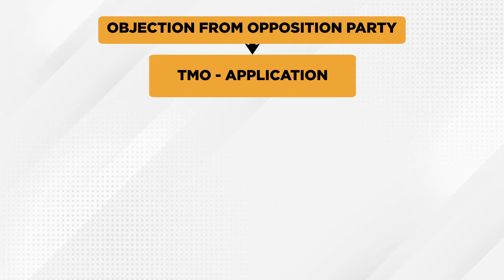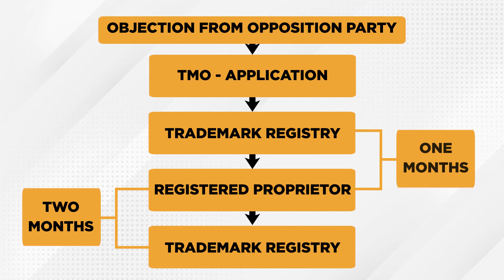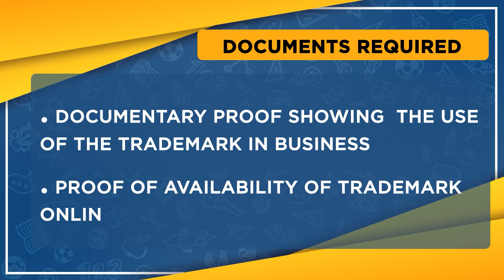Trademark Rectification क्या होता है|Trademark Rectification से कैसे बचें| संपूर्ण जानकारी हिंदी में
Registered ट्रेडमार्क में किए गए किसी भी प्रकार के परिवर्तन, संशोधन, सुधार या परिवर्तन को ट्रेडमार्क सुधार (TRADEMARK RECTIFICATION) के रूप में जाना जाता है। Rectification एक लिगल procedure है जिसके माध्यम से हम अपने Registered ट्रेडमार्क में हुई गलतियों को सुधार सकते है, correct कर सकते है.
Trademark rectification किसी त्रुटि या चूक को ठीक करने या सुधारने की कानूनी प्रक्रिया है जो ट्रेडमार्क पंजीकरण के बाद ट्रेडमार्क रजिस्टर में दर्ज किए गए ट्रेडमार्क के विवरण में की गई है। उदाहरण के लिए, यदि ट्रेडमार्क के आवेदक को पता चलता है कि छोटी-मोटी त्रुटियां हुई हैं या यदि कुछ फेरबदल की आवश्यकता है, तो आवेदक रजिस्ट्रार के साथ सुधार के लिए दायर कर सकता है।

CommonGroundsforfilling an application for Trademark Rectification in India
• 5 से अधिक वर्षों के लिए Registeredट्रेडमार्क का उपयोग नहीं करने से Trademark rectification  हो सकता है
• पिछले ट्रेडमार्क के गैर-नवीकरण, नवीकरण शुल्क का भुगतान नहीं किया गया है
• गलत पते या संपर्क विवरण जैसे आवेदन पत्र में त्रुटि।
• ट्रेडमार्क के विवरण में त्रुटि जैसे कि कक्षा, विवरण, वर्गीकरण और डिजाइन।
• ट्रेडमार्क अधिनियम की धारा 9 और 11 की गैर-अनुरूपता
• एक अस्वीकरण, एक शर्त या कारावास के उदाहरण के लिए एक प्रविष्टि का विशिष्ट चूक
• रजिस्ट्रार तब भी सुधार के लिए आदेश दे सकता है जब एक पीड़ित व्यक्ति सुधार या हटाने के लिए एक आवेदन करता है।

Trademark rectification से कैसे बचें?
• अपने ट्रेडमार्क पंजीकरण को नवीनीकृत करते रहें
• निशान के विशेष चरित्र की रक्षा के लिए सब कुछ करना और भ्रामक होने की अनुमति नहीं देना।
• निशान का नॉनस्टॉप उपयोग, के रूप में गैर - लंबे समय तक निरंतर उपयोग बर्खास्तगी वर्गीकरण में जगह ले सकता है।
• जैसे ही कोई उल्लंघन देखा जाता है, तुरंत और कानूनी कार्रवाई करें।

RECTIFICATION AND CORRECTION OF REGISTER ALTERATION
• यदि आपत्ति विपक्षी दल से है - TM-O आवेदन पत्र भरना है
• तथ्य को दर्शाने वाले कथन और अभिरुचि के साथ।
• ट्रेडमार्क रजिस्ट्री को फॉर्म भेजें।
• ट्रेडमार्क रजिस्ट्री फॉर्म को सत्यापित करेगी और 1 महीने के भीतर स्पष्टीकरण और सुधार के लिए पंजीकृत मालिक को भेज देगी
• पंजीकृत प्रोपराइटर टीएम-ओ एप्लीकेशन के काउंटर स्टेटमेंट के साथ 2 महीने के भीतर ट्रेडमार्क रजिस्ट्री को जवाब देगा।
• पंजीयक उसी की प्राप्ति के एक महीने के भीतर आवेदन करने वाले व्यक्ति पर प्रतिवाद की एक प्रति प्रदान करेगा। यदि आवेदन की प्राप्ति की तारीख से तीन महीने की अवधि के भीतर कोई काउंटर स्टेटमेंट दर्ज नहीं किया गया है
• सुधार के लिए आवेदक नियम 45 (1) के प्रावधानों के तहत सुधार के लिए अपने आवेदन के समर्थन में साक्ष्य दाखिल करेगा।
• यदि रजिस्ट्रार अलर्ट के लिए पंजीकृत प्रोप्राइटर फाइल में है - तो टीएम-पी एप्लीकेशन फॉर्म भरना होगा और ट्रेडमार्क रजिस्ट्री को भेजना होगा
• यदि अपनी गति के रजिस्ट्रार द्वारा रजिस्टर का सुधार। नोटिस, जिसे रजिस्ट्रार जारी करने के लिए आवश्यक है, को पंजीकृत मालिक को लिखित रूप में, प्रत्येक पंजीकृत उपयोगकर्ता को, यदि कोई हो, और किसी अन्य व्यक्ति को, जो रजिस्टर से प्रकट होता है, को ट्रेडमार्क में कोई रुचि है, और राज्य के लिए भेजा जाएगा।

Following documents needs to be taken in hard copy while going to appear for hearing:
• Authority letter
• Affidavit for the usage of such trademark
• Examination report of the authority
• Trademark hearing notice received by the applicant
• Documentary proof showing the use of the trademark in business
• Proof of availability of TrademarkOnline